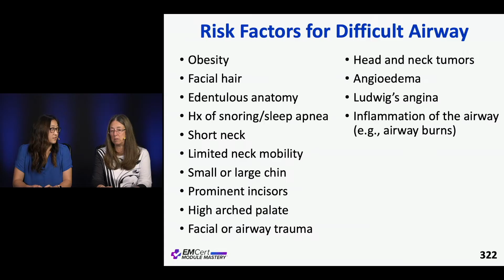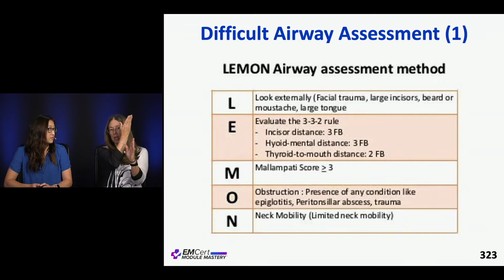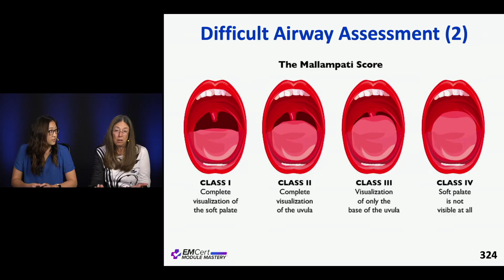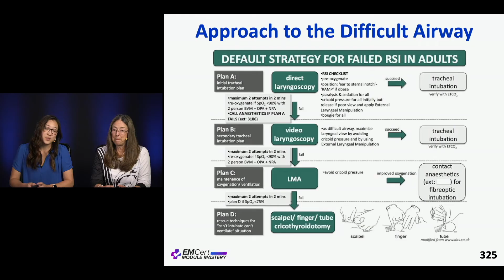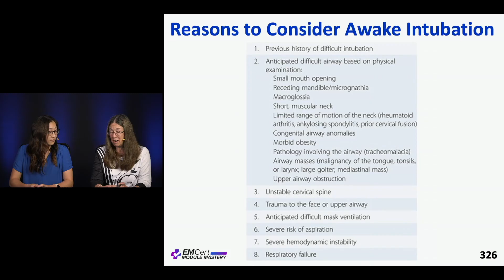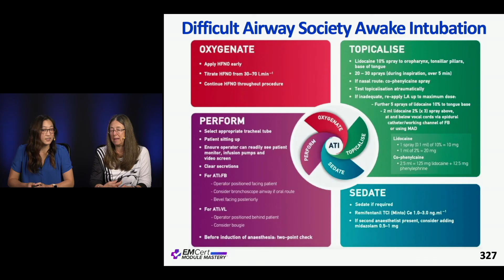Assessment of the Difficult Airway | (MyEMCert Review) EMCert Module Mastery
Assessment of the Difficult Airway Drs. Diane Birnbaumer and Andrea Wu.